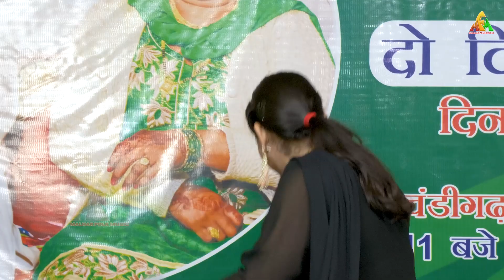सरवर नीर किस्से की अनसुनी नई रागनी~ चोरी होगी जहाज में गया पाड़ लाग हो| Mannu Tanwar | New Ragni 2023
Malhar Folk Music Presents " Ke Sove Sukh Moj Me Sodagar Jaag Ho " a Latest New Haryanvi Ragni 2023.

Credits :

Title - Ke Sove Sukh Moj Me Sodagar Jaag Ho

Singer - Mannu Tanwar

Lyrics - Mahashya Dayachand Mayna

Area - Chandigarh Ragni 2023

Malhar Folk Music Owner - Mahender_Singh And Nikhil_Nindaniya

Label And Copyrights - Malhar Folk Music